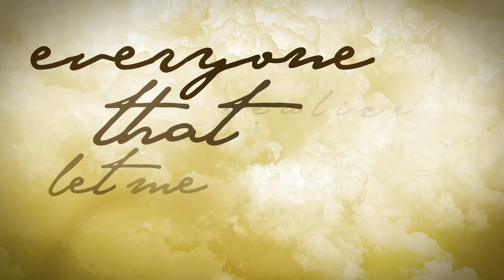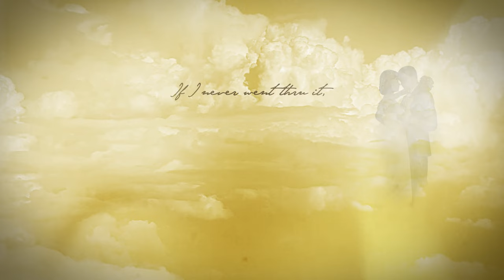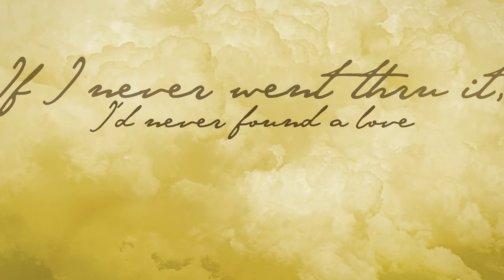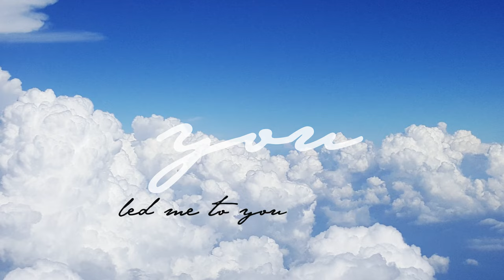Eric Roberson - Lessons (Lyric Video)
Available everywhere on June 4th